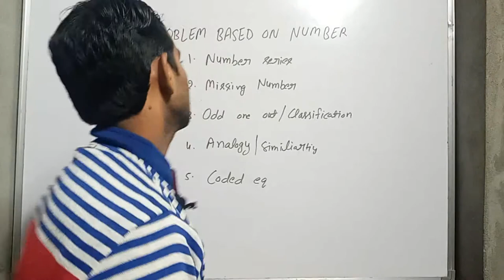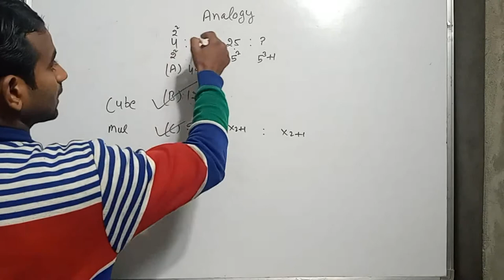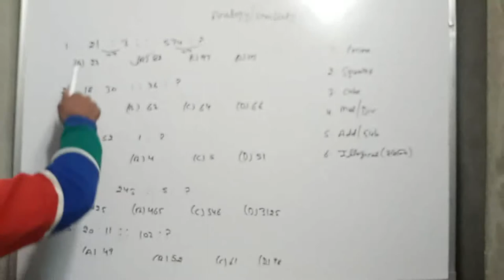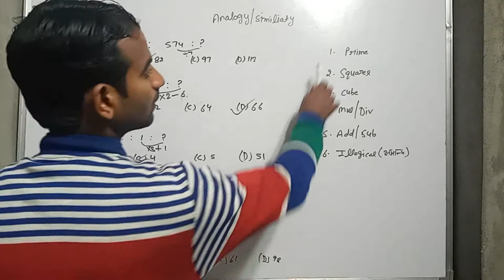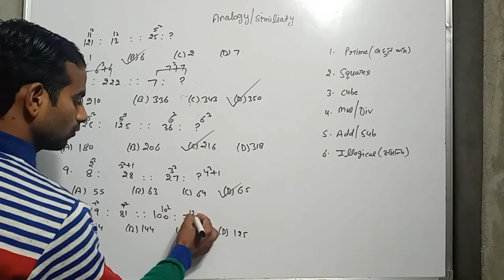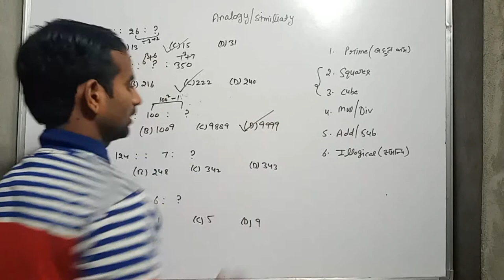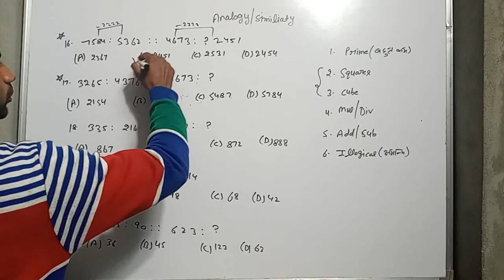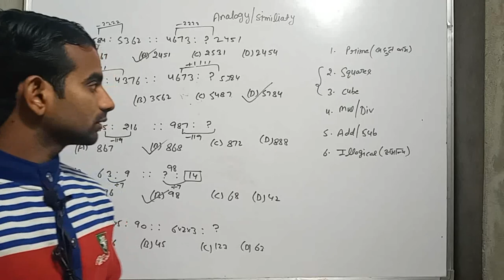Reasoning Analogy/similariti ।। Shahnawaz Malik || Competition gs Study